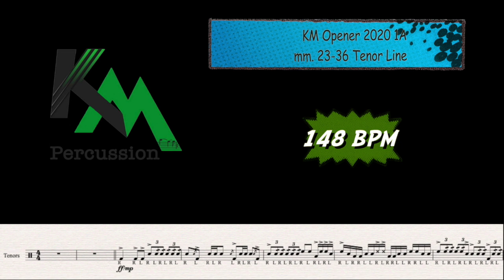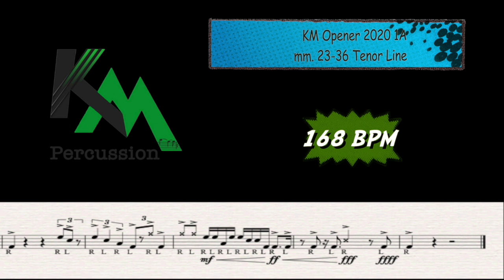1A Tenor Practice Track mm 23-36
This video is about 1A Tenor Practice Track mm 23-36